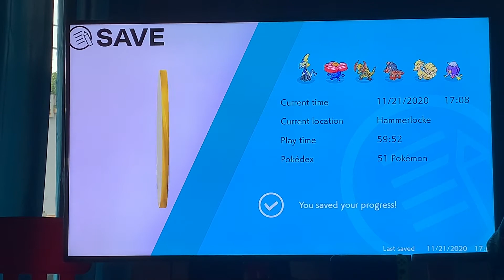Pokémon Sword Nuzlocke -The Rage Of Dragons-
Today will be the third episode of the week and defeating raihan this goes by extremely fast and well now sit back as raihan gets taken down